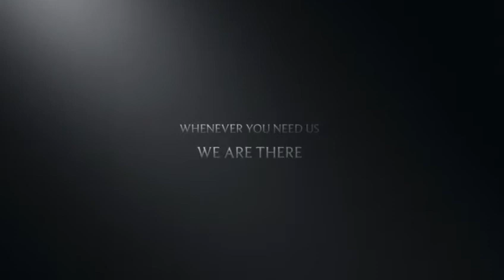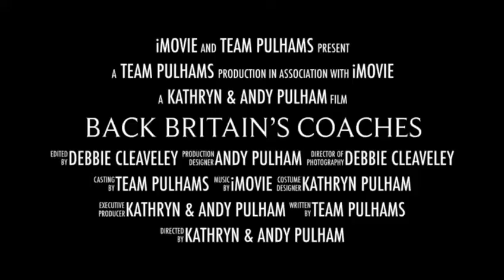Team Pulhams Back Britain's Coaches